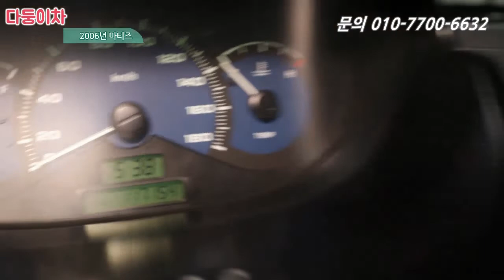기초수급 받으시는분들!!! 이런 중고차 사셔야 합니다. 조건에 맞는차 고르기 힘드셨죠?? 부담없는 마티즈 110만원!! [ 다둥이차 마티즈 소개영상 ]